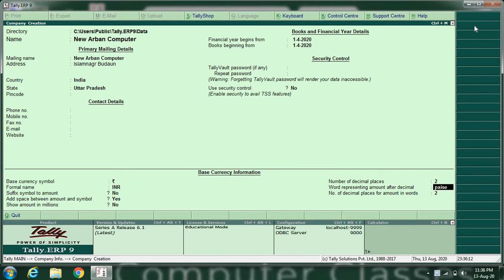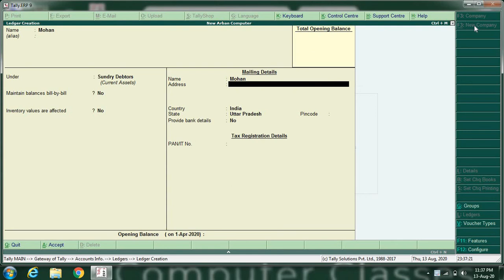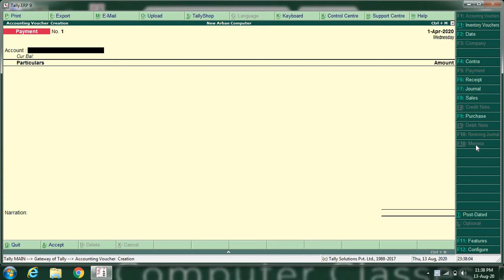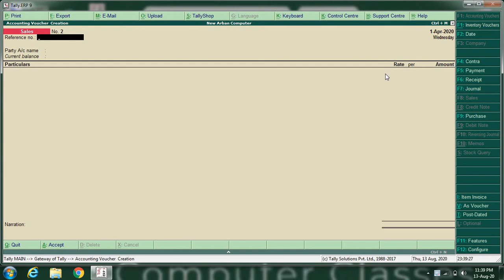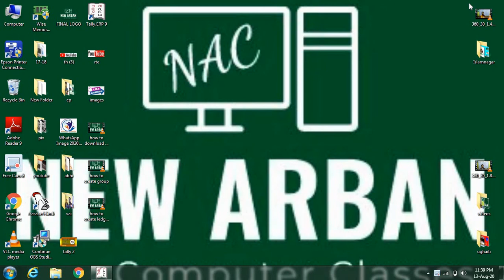Tally erp9 में puchase और sales कैसे करते है आइये जानते है,accounts only,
hello .
                Abhilash mishra सबसे पहले हम create company  में जाकर कंपनी बनाते है और उसके बाद accounts info में जाकर हम  purchase ,sales, ram ,Mohan का ledger  बनाते है और फिर acounting voucher में जाकर transection कर देते है इसके बाद profit and loss में जाकर balence देख लेते है